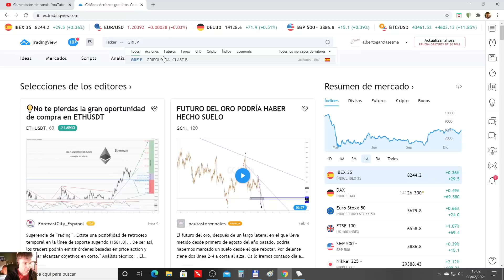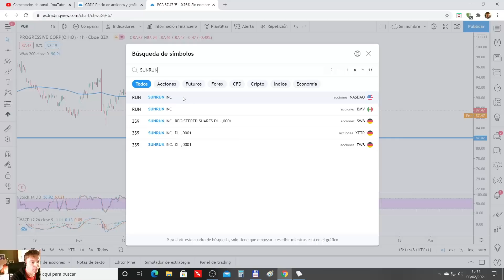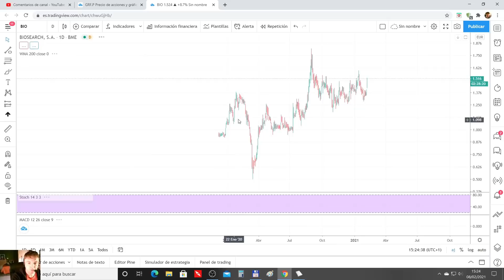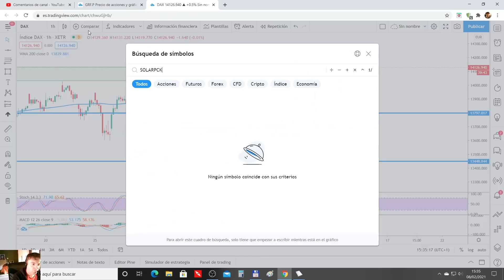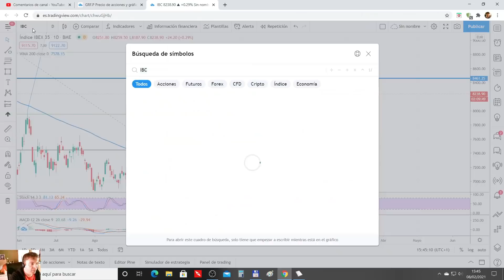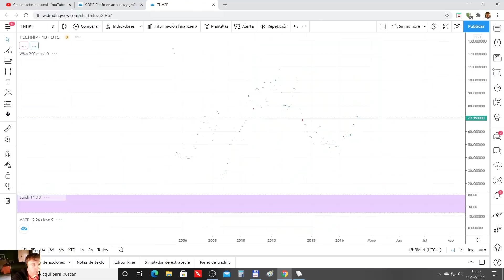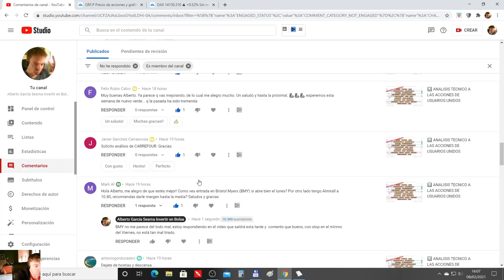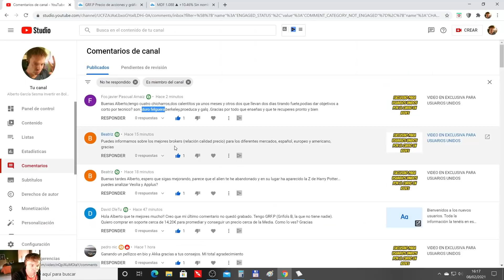ACCIONES DE USUARIOS UNIDOS SU ANALISIS TECNICO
En el vídeo vemos las acciones de los usuarios unidos al canal de youtube.

Analizamos haciendo uso del análisis técnico sus niveles y estructuras más relevantes.

El orden de análisis es el siguiente:

Grifols B
Akka
Iberdrola
Almirall
Repsol
Pgr
Srun
Sacyr
Carrefour
Biosearch
Palantir
Plug power
Polymet
Hyln
Solarpack
Alphabet
Microsoft
Enagas
Gestamp
Costco
Technipfmc
Ence
Veolia
Applus

🎁 Evita TOBIN con este tipo de cuenta. Aquí tienes un acceso a cuenta DEMO.